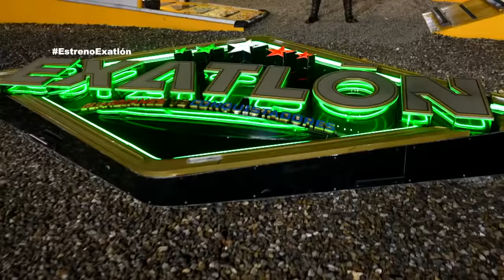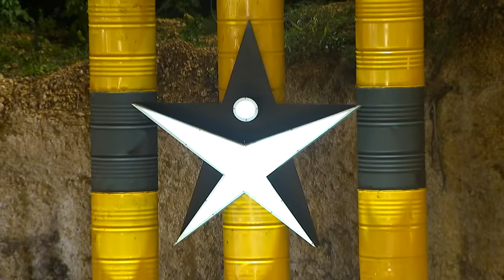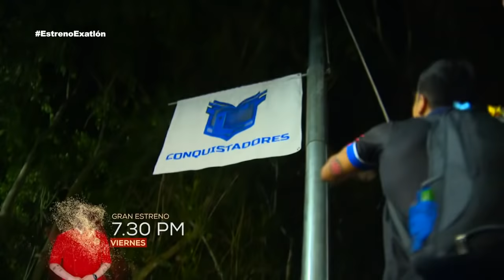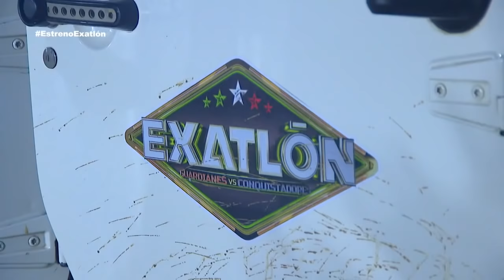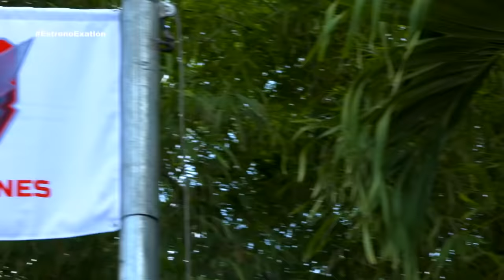Capítulo 1, pt. 1 | Una trepidante aventura inicia en el Exatlón. | Exatlón México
Veintidós atletas llegan a escribir una emocionante historia a las playas y tierras del Exatlón. Guardianes y Conquistadores llevarán las emociones al límite.